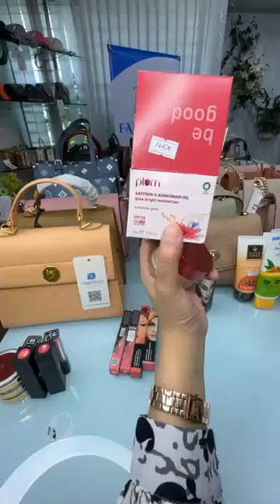Cosmetics Live Update | Lipsticks | Perfume | Shampoo | Kajal | FF Beauty Buffet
অর্ডার করতে আমাদের ফেসবুকে মেসেজ করুন
To place your order please visit our Facebook page. (07-Aug-24)

Facebook Page (Bag): Farhana's Bag Buffet
Facebook Page (Dress): FF Beauty Buffet